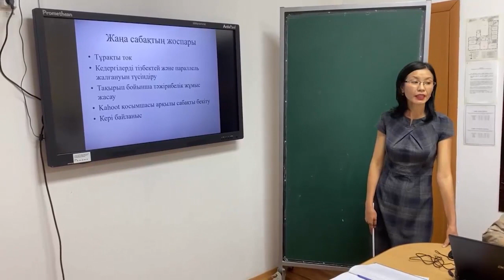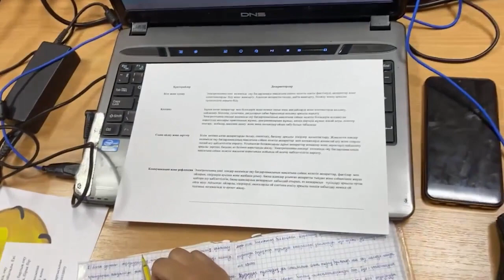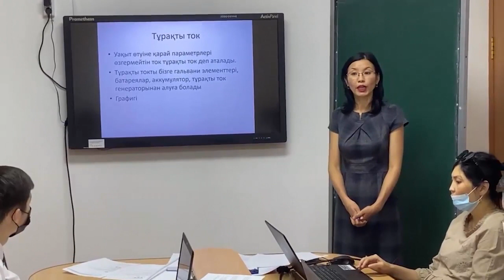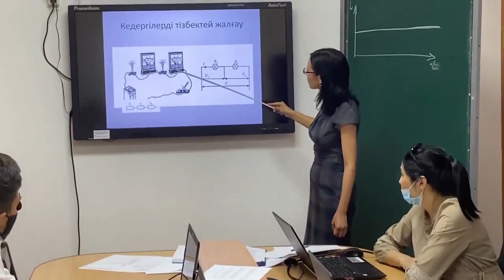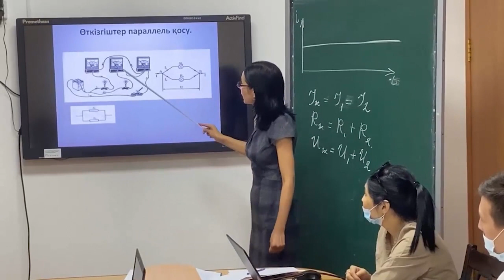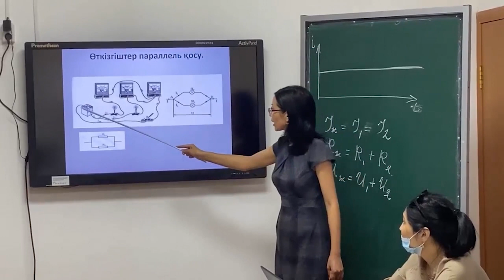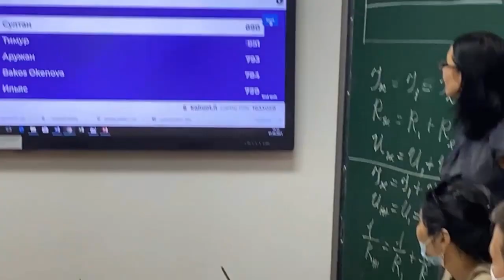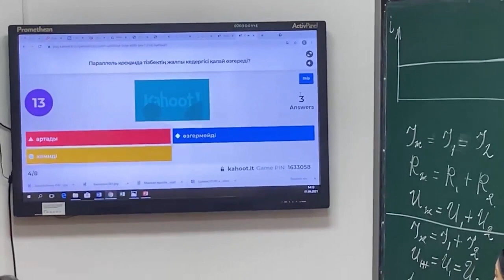Конакбаева Г.К. - Электротехника пәнінен ашық сабақ үзіндісі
•Конакбаева Гулия Каримжановна
•"Радиотехника және байланыс колледжі"КМҚК
•Абай облысы

•Аталым: Арнайы пәндер оқытушылары
•Тақырыбы: Электротехника пәнінен ашық сабақ үзіндісі